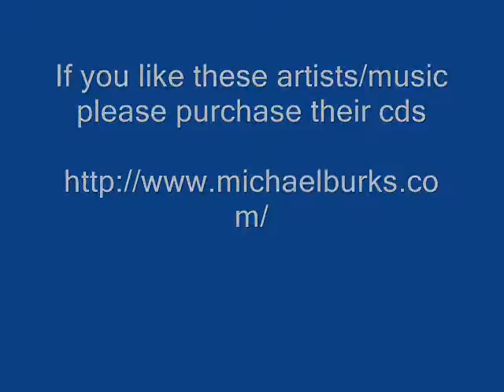Lonely Heart - Michael Burks - From The Inside Out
Michael Burks - Lonely Heart - From The Inside Out

Thanks.